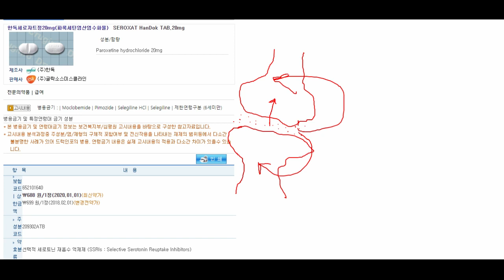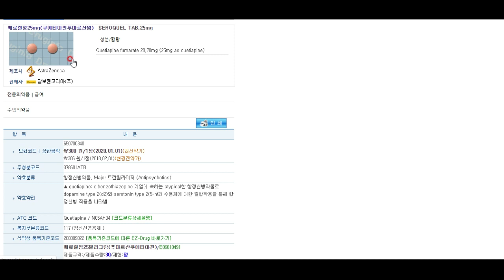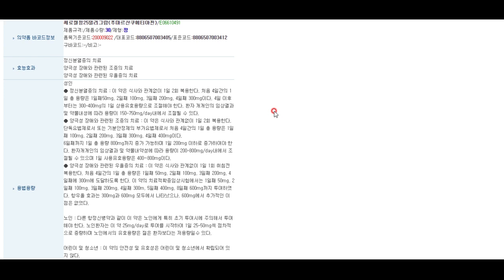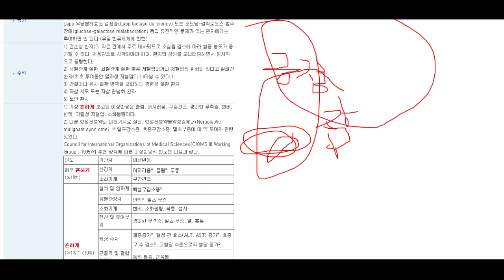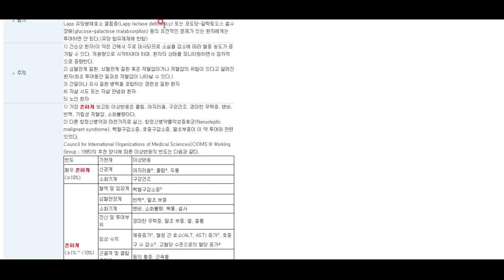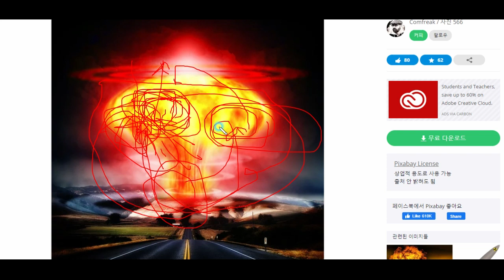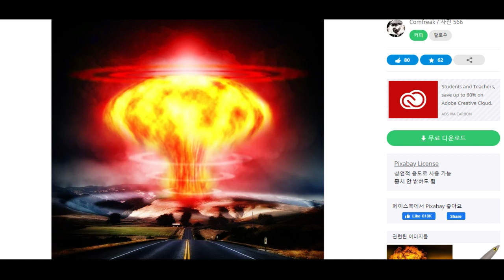하루 실수로 우울증약을 먹지 않았더니 놀라운 일이!!! - 우울증 체험기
결론 : 절대로 함부로 단약하거나 해서는 안 됩니다^^